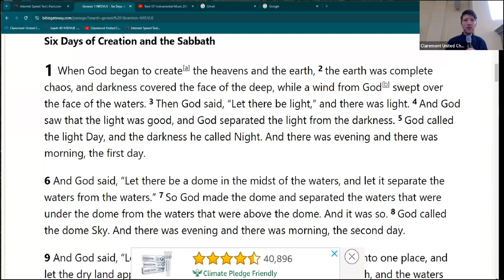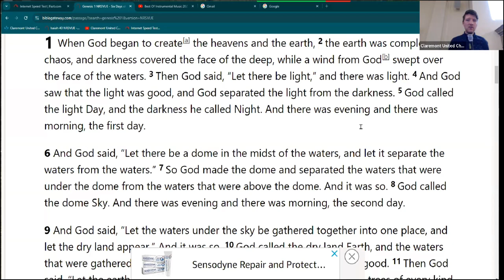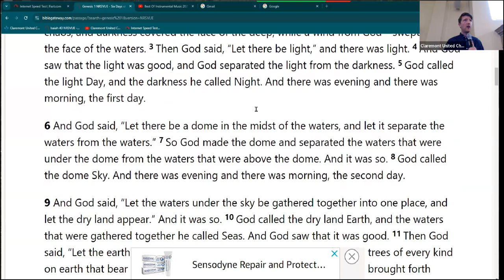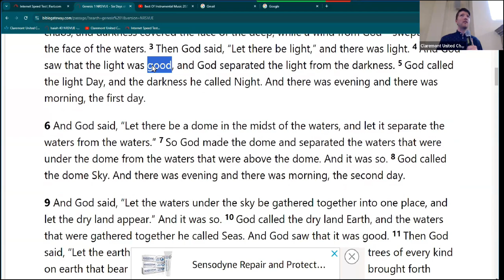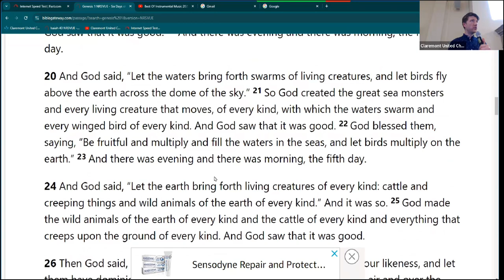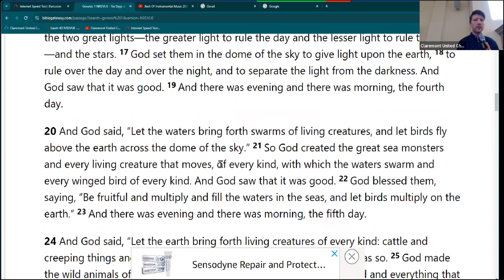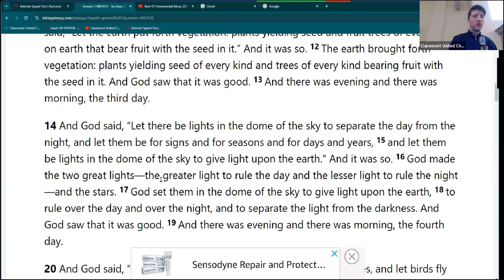The Ultimate Book Group #68: Genesis 1:1-25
Join Pastor Jacob for Bible Study before church as we delve into the Book of Genesis.Creation, Floods, Wrestling with Angels, Abraham's Sacrifice of Isaac, Genesis has it all. Come learn more about the great matriarchs and patriarchs of the Hebrew Bible as we delve deeper into the stories of the first book of the Bible!

You can join us at 9:00 am in the Louise Roberts Room, Instagram LIVE (@UccClaremont) or online via Zoom!

233 W Harrison Ave.